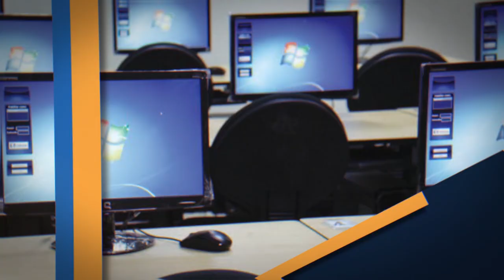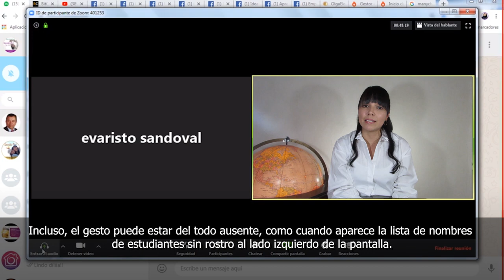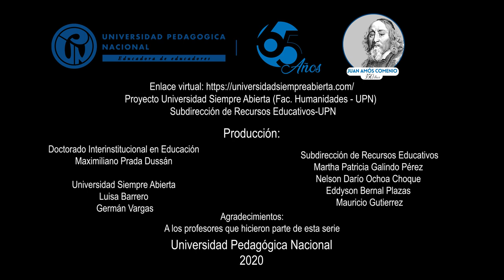Encuentro inter-corporal en educación virtual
La ausencia de la comunicación presencial ha creado desafíos en los maestros para impartir una clase desde la distancia en donde muchas veces no hay contacto visual.

Elsa Siu Lanzas